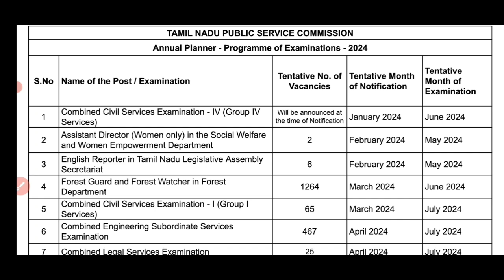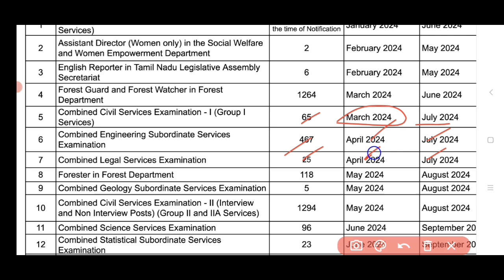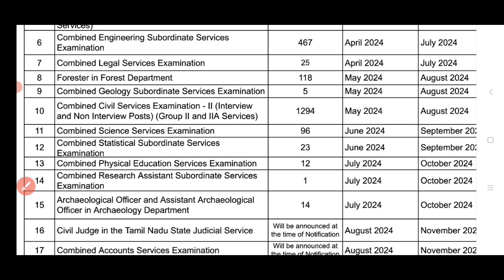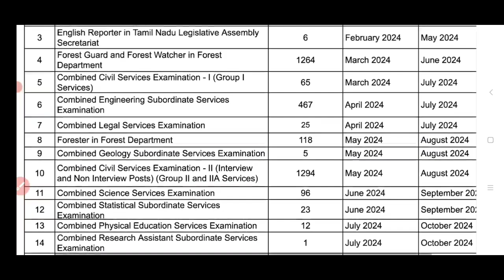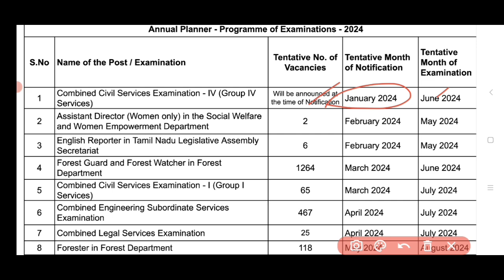TNPSC Annual planner 2024 Out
tnpsc group 4 notification 2024 January வெளியீடு